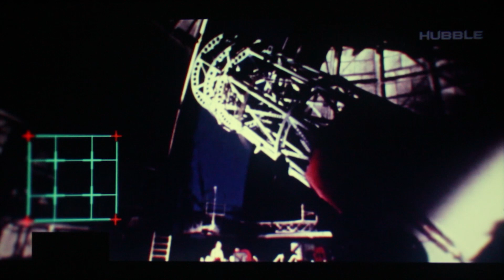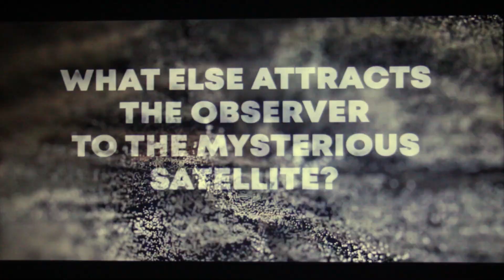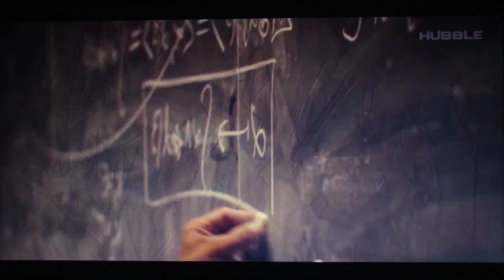NASA showed Real Images of Europe! Traces of life in space? Planetary surface panorama